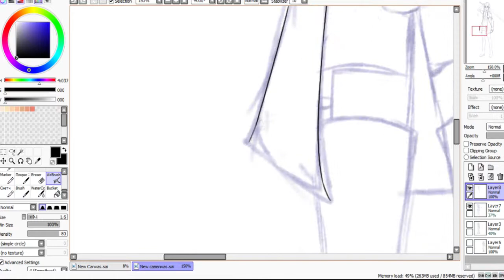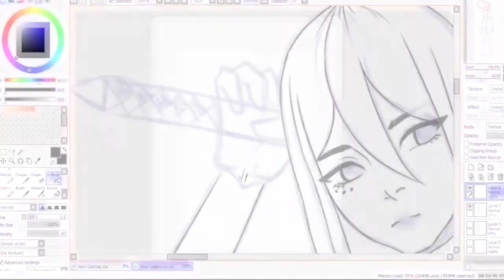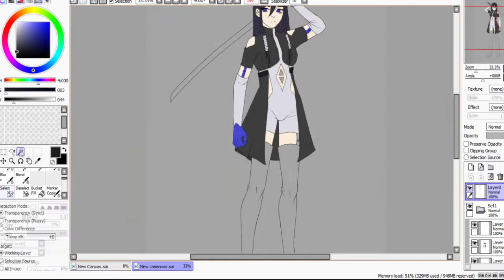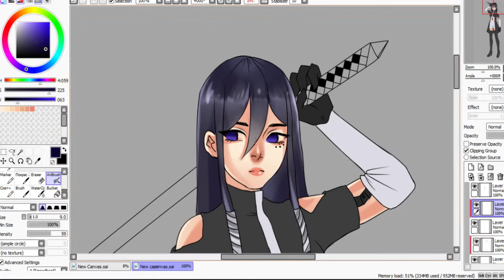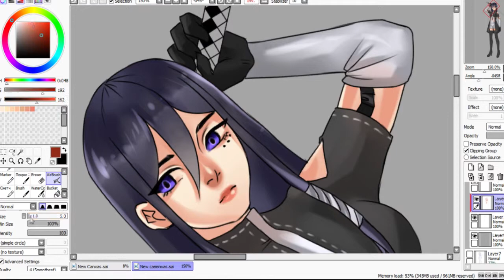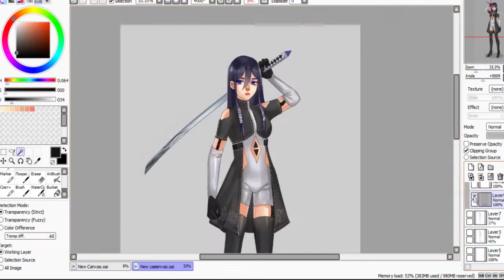Paint Tool SAI |Speed painting [Nier:Automata OC]